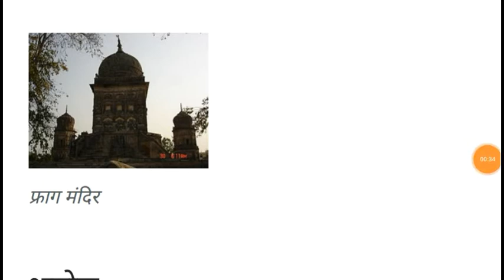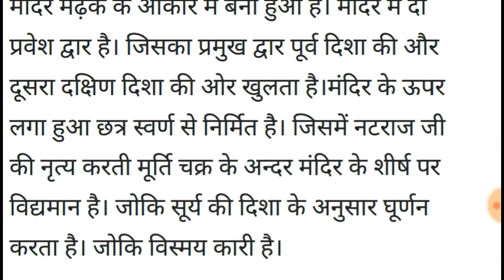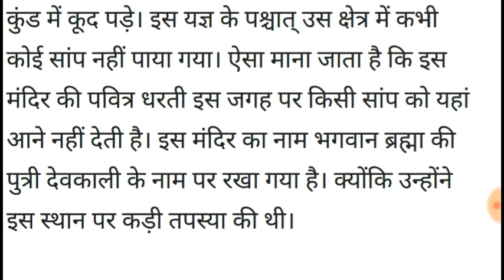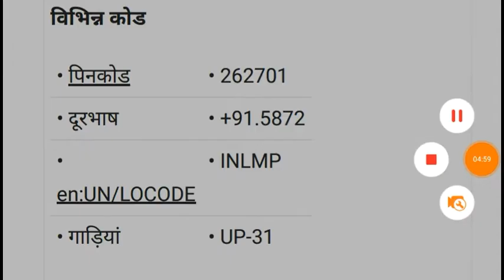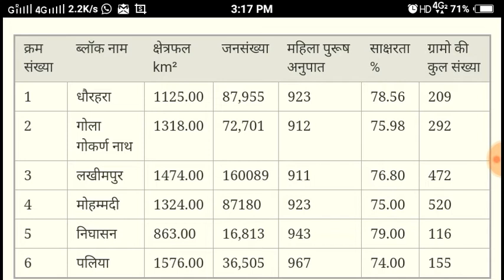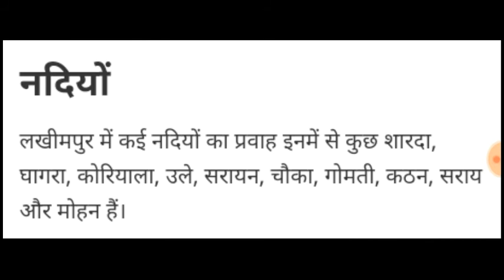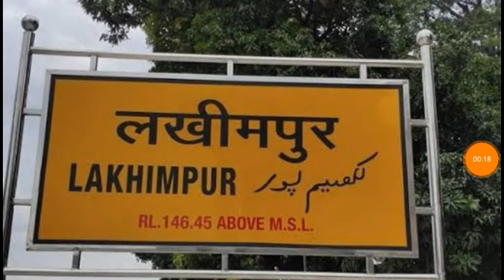Lakhimpur Kheri Jila ka sampurn Itihas,लखीमपुर जिले की सम्पूर्ण जानकारी, लखीमपुर खीरी District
Uttar Pradesh ka sabse bada Jila,
Lakhimpur Jile Mein musalmanon ki sankhya kitni hai,
Lakhimpur Mein ghumne wali jagah, Lakhimpur Jile ke Paryatak Sthal, Lakhimpur Jile ki nadiyan,
Lakhimpur khiri ka purana naam kya hai,
Lakhimpur Jila kab banaa,
Lakhimpur khiri MLA seats

 गुरूद्वारा कौड़ियाला घाट साहिब ,
सूरत भवन महल,दुधवा राष्ट्रीय उद्यान,
लखीमपुर खीरी की जनसंख्या कितनी है,
राज फोटो स्टूडियो लखीमपुर खीरी उत्तर प्रदेश,
केन सोसायटी लखीमपुर खीरी,
Mendhak Mandir Lakhimpur khiri,
लिलौटीनाथमंदिर, शिवमंदिरगोलागोकरननाथ को छोटी काशी,मैगलगंज लखीमपुर जिले का एक कस्बा है,टेडे़नाथमंदिरLakhimpur khiri,
Lakhimpur khiri Sansad,
Lakhimpur khiri college,
Lakhimpur Kheri NCC college,
Lakhimpur khiri station, Lakhimpur Kheri railway station, Lakhimpur Jile ki sampurn jankari, Lakhimpur Jile ki mahatvpurn jankariyan,
Lakhimpur Jile ke important fact
Lakhimpur Jile ki sacchai
Lakhimpur kheri